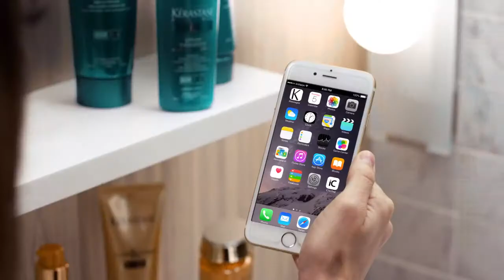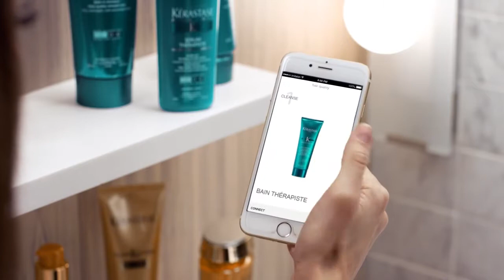Introducing the World s First Smart Hairbrush